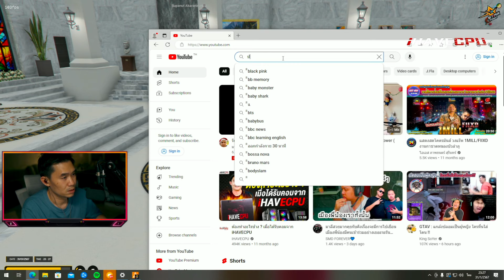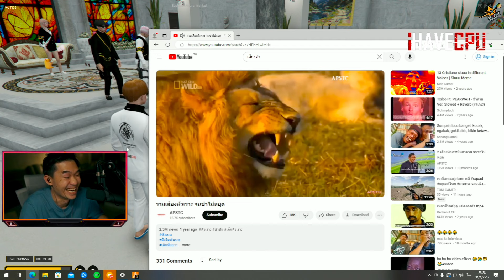พี่เปามาฟัง SMDเคลียร์กับDMH จะแจ้งใบหรือเล่นต่อหรือตัดจบ | STAR-T🔴WN